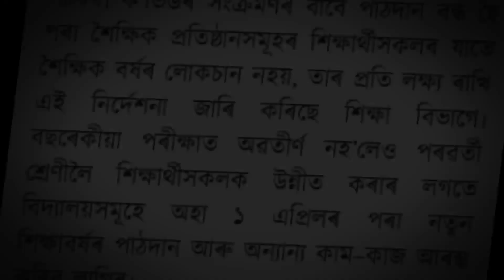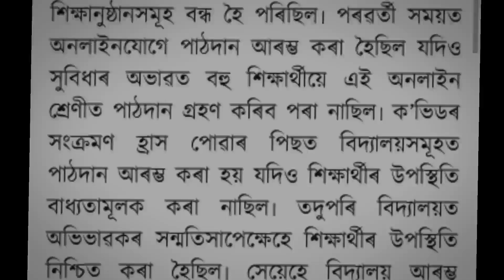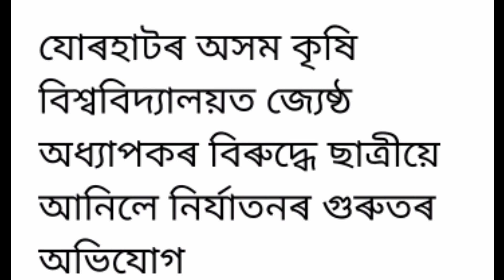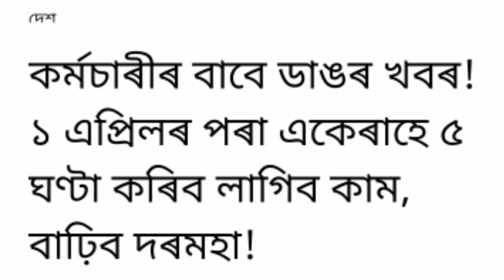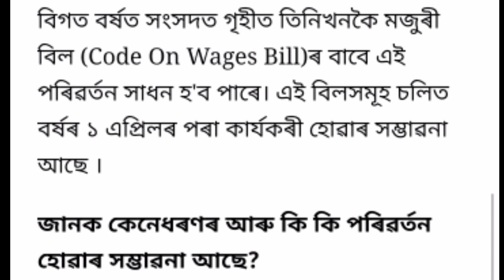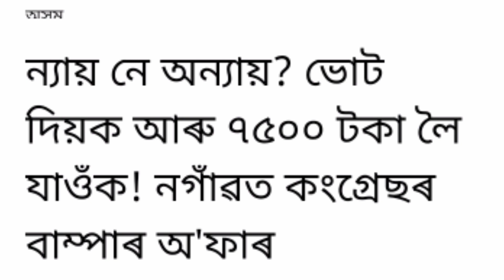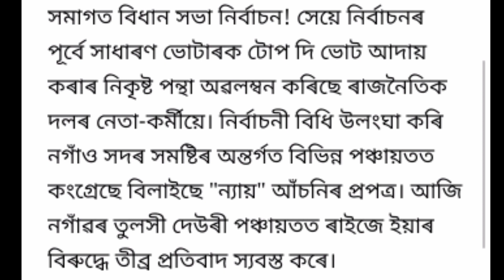This Year No Exam All Students Paas Class 1 to Class 9th // No Exam All Students Paas Good News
hslc exam 2021 news
ns Ist year exam 2021
driving licence
assamese news
how to apply driving license online
scholarship
news live
hslc exam 2021 news today
2001 question news
matric pariksha routine
ar channel
ns 2nd year english important que...
assamese news live
assam scholarship 2021
mla scholarship assam 2021
driving licence apply online
mla scholarship assam 2020
new scholarship 2021 assam
Schoolarship.gov.in 2020-21
mla scholarship
arunodoi asoní
general science
matric exam 2021 news
1st year exam date 2021
driving licence online apply assa..
new scholarship 2021
assam news
how to apply for driving license o..
matric pariksha
how to apply license online
news
online driving licence apply
scholarship status 2020-21 assam